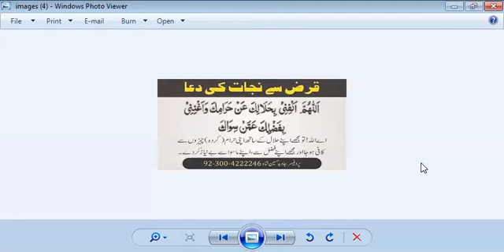Qarz Se Nijat Ki Dua (Qarz Utarne ka Wazifa)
Qarz Se Nijat Ki Dua (Qarz Utarne ka Wazifa), wazifa for qarz adaigi aur karz se chutkara pane ka wazifa